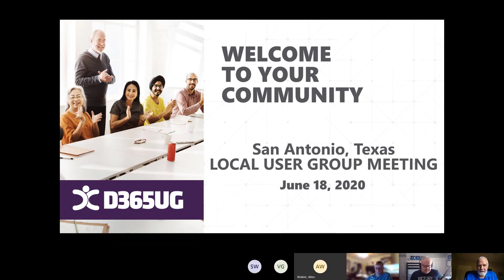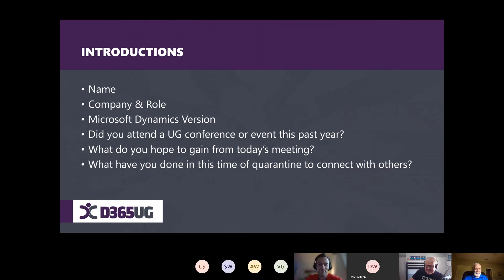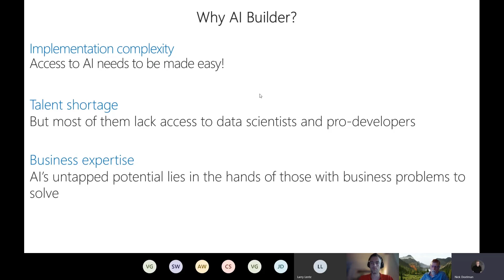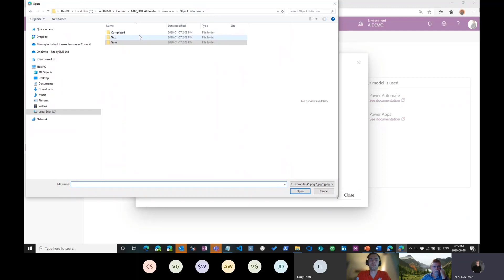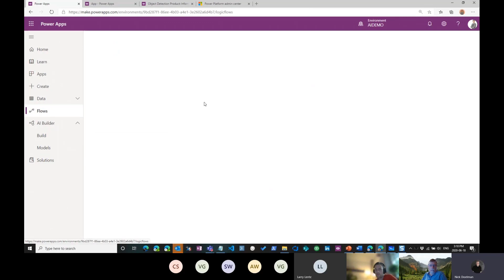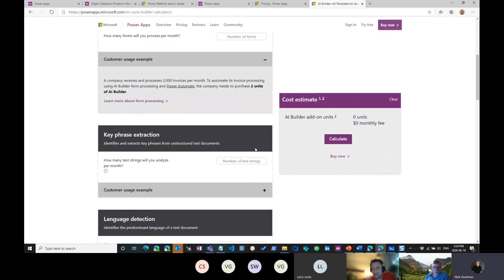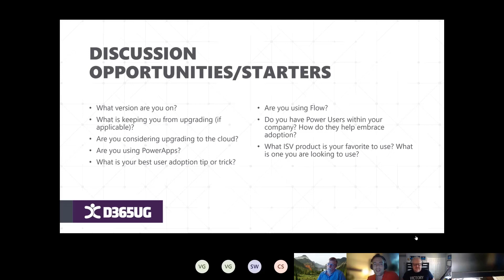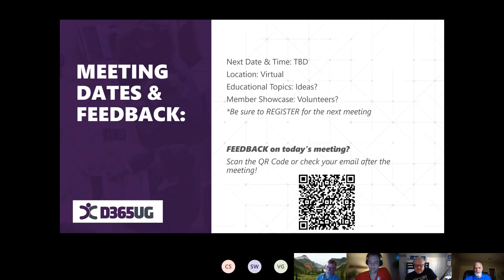San Antonio CRM User Group Virtual Meeting June 18, 2020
This is the recorded San Antonio CRM User Group meeting that was held virtually on June 18, 2020.  In this meeting, I gave a presentation on using AI Builder on the Power Platform and Dynamics 365.